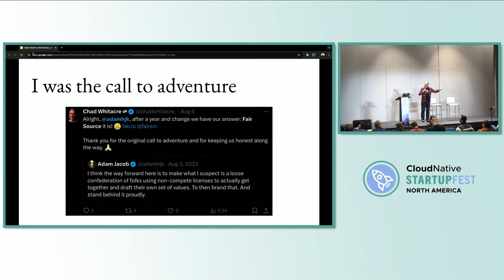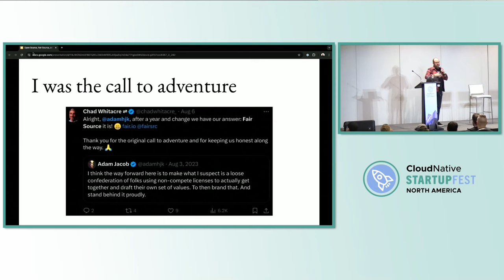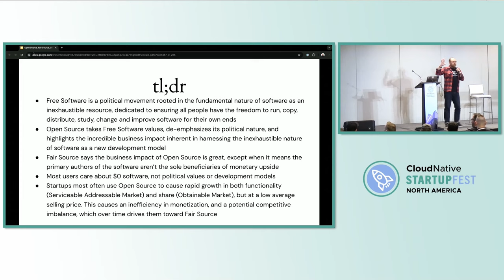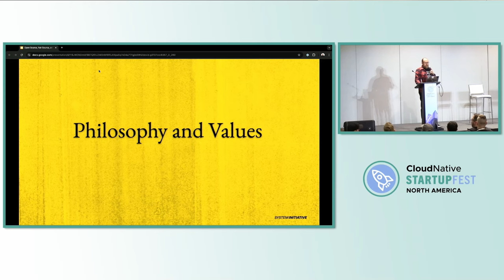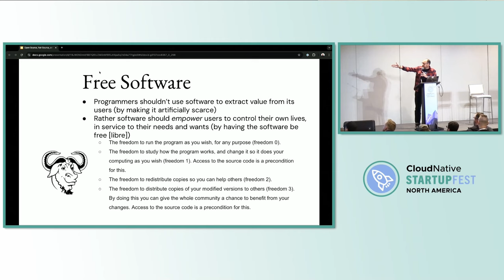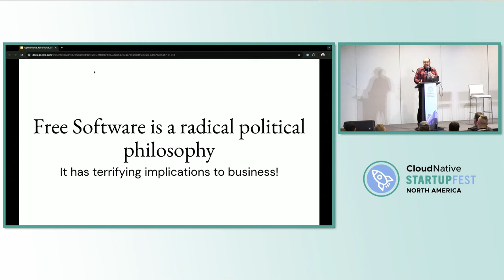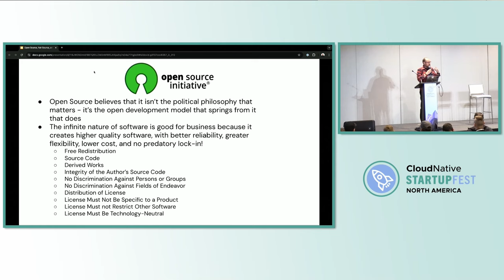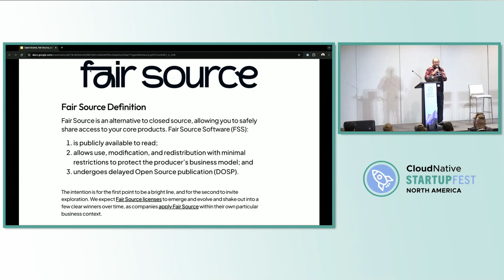Reimagining OSS Licensing and Commercialization with Fair Source - Adam Jacob, System Initiative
Join Adam Jacobs, founder of System Initiative, as he explores an innovative approach to open source software (OSS) licensing and monetization. This session will dive into:
The limitations of traditional OSS licensing models
Introduction to Fair Source licensing and its principles
Balancing open collaboration with sustainable commercialization
Potential impacts on developer communities and business models
Real-world applications and case studies of Fair Source in action
Learn how Fair Source licensing aims to create a middle ground between fully open and proprietary software, potentially reshaping the OSS landscape. This presentation is essential for developers, project maintainers, business leaders, and anyone interested in the future of open source sustainability.